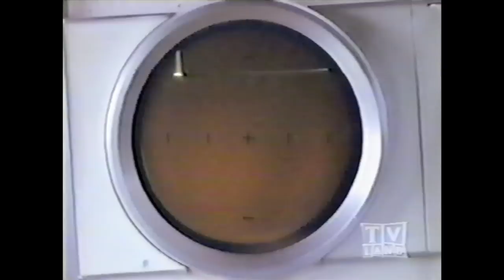Nurse (part 1)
Peter Coffield scenes from Nurse: Life Begins at Dinner (1981)